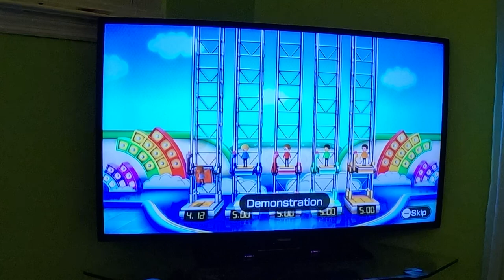Wii Party U Minigames 60fps - Safe Landings (Amazing Feat: Perfect Timing)